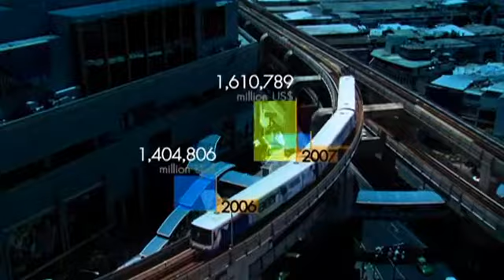มองโลกแบบวิกรม ตอน คอรัปชั่น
มองโลกแบบวิกรม ตอนที่ 14 19/07/55 ตอน คอรัปชั่น